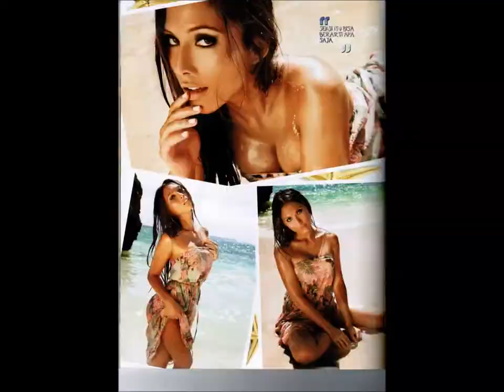Erica Juliet (Erica Ocampo) - Assets & Liabilities (Monologue) - Actress [Richard Lawson] Satire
New video updates every week (except when I'm away on assignment)!

Positive comments and likes are always welcome!

This is Erica Juliet (Ocampo), professional actress, model and MUA from Los Angeles.

I have been building increasing recognition from my work in film, television, music videos and visual media.